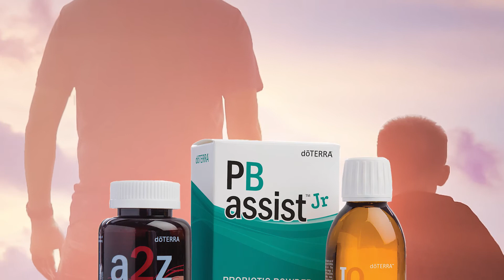Néha a szuperhősöknek is kell egy kis támogatás -doTERRA gyerek vitaminok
A legkisebb hősöknek is kell egy kis támogatás!

A2Z CHEWABLE
A dōTERRA a2z Chewable rágótabletta szabadalmazott formula, amelynek összetevőit gyermekek és olyan felnőttek számára állítottuk össze, akiknek gondot okoz a kapszula lenyelése. Ez az ízletes rágótabletta a B-vitaminok keverékét A-, C- és E-vitaminokkal ötvözi – és emellett növényi kivonatokat is tartalmaz!

IQ Mega
Ez a nagyszerű ízű, könnyen lenyelhető IQ Mega omega-3 étrendkiegészítő adagonként 1300 mg koncentrált omega-3-zsírsavat tartalmaz, a halolaj halas ízét pedig a dōTERRA vadnarancs CPTG  minősítésű esszenciális olajának friss, narancsos zamatára cseréli le. Az IQ Mega táplálékkiegészítőt a dōTERRA a2z Chewable rágótablettával való együttes, napi rendszerességű szedésre fejlesztettük ki gyermekek és felnőttek számára.

PB ASSIST JR
A PB Assist Jr. egy por alakú probiotikus étrend-kiegészítő, amely gyermekek és olyan felnőttek számára lett kifejlesztve, akiknek gondot okoz a tabletták lenyelése. Összesen hat különböző probiotikus törzs egyedülálló keverékéből származó élő sejtet tartalmaz, amelyeket kifejezetten a gyermekek egészségére gyakorolt kedvező hatásaikért választottunk ki. A probiotikumot egy olyan finom por formájában kínáljuk, amely közvetlenül a szájon át bevehető, így fogyasztását szórakoztató és ízletes élményként építheti be bárki a napi rutinjába.